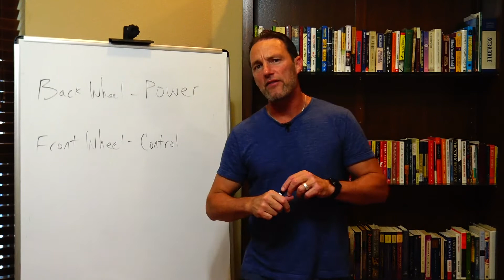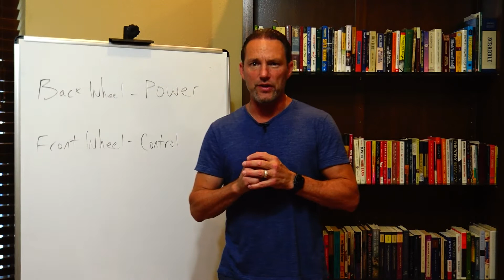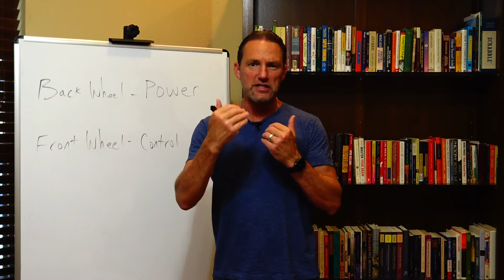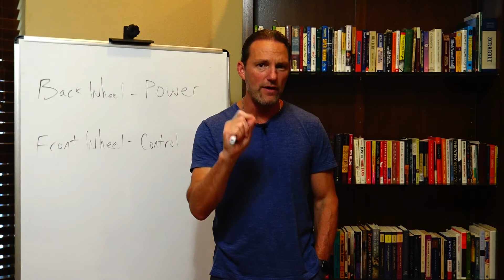HOW TO INCREASE YOUR VALUE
Knowing how to increase your value is one of the most important skills for any real long term success in life. When you are at work, all your employer really cares about is whether or not you provide REAL VALUE to the organization.  This is true virtually anywhere we go.  In this video, we discuss the TWO AREAS where value exists as well as HOW to increase your value.  The reason this is so important is because your value at work is your WORTH at work.  Increase your value and you will increase your demand and your pay over time.  This model will help you to think about your value in a creative way.